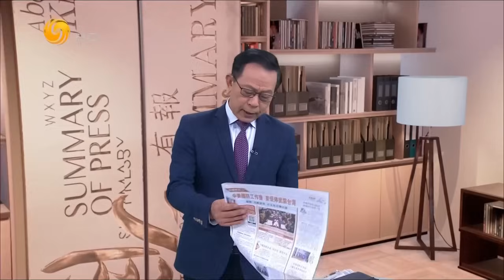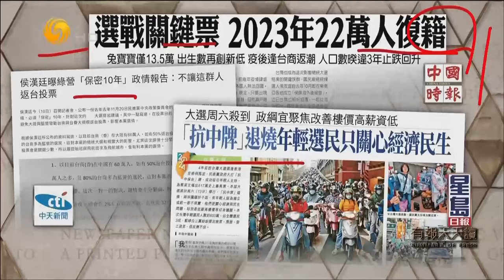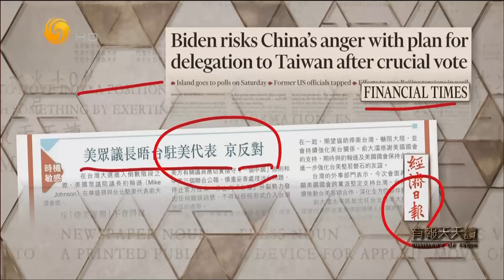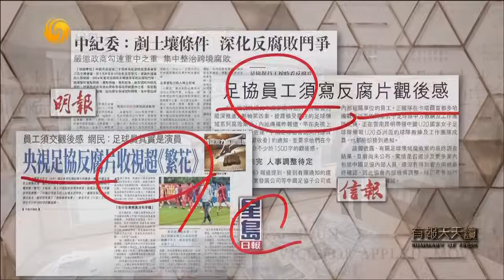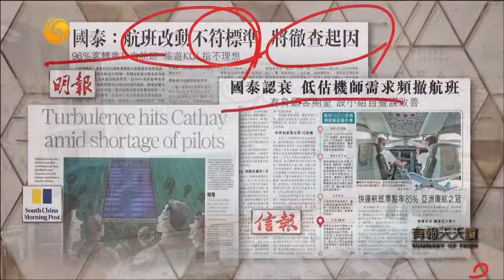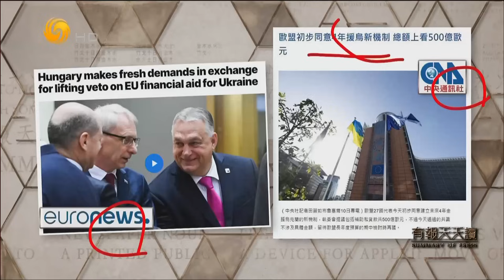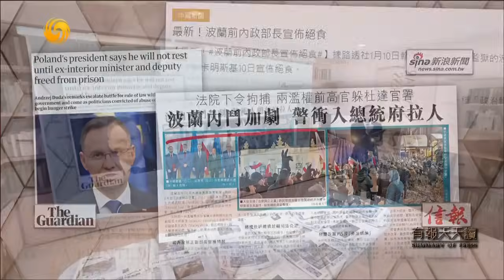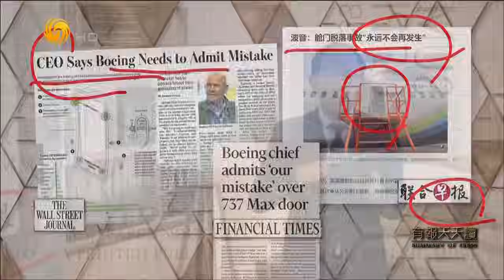《有報天天讀》中美國防部舉行會晤 中方促美停止武裝台灣｜“抗中牌”退燒 台灣年輕選民只關心經濟民生｜20240111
1月8日至9日，第17次中美國防部工作會晤在美國華盛頓舉行，中央軍委國際軍事合作辦公室領導與美助理防長幫辦共同主持。中方強調，在台灣問題上絕不會絲毫妥協退讓，要求美方恪守一個中國原則，切實將有關承諾落到實處，停止武裝台灣，反對台灣“獨立”。中方敦促美方減少在南海的軍事部署和挑釁行動，停止對個別國家侵權挑釁提供支持。